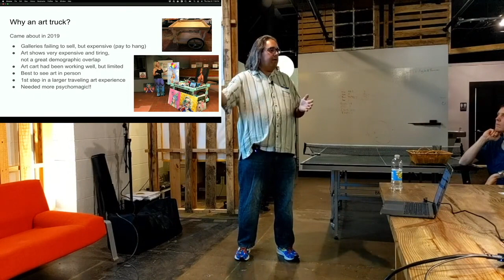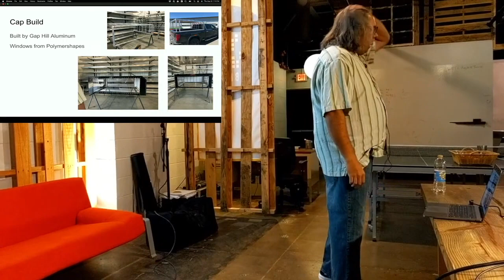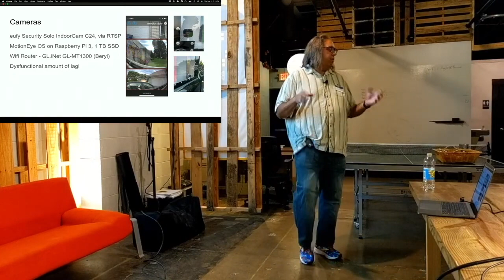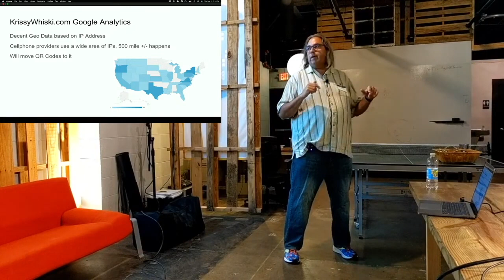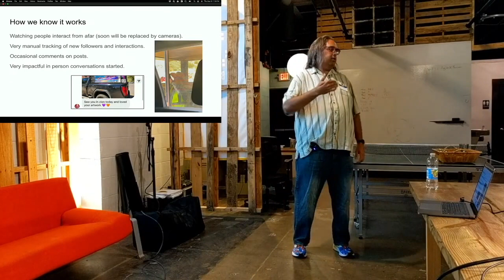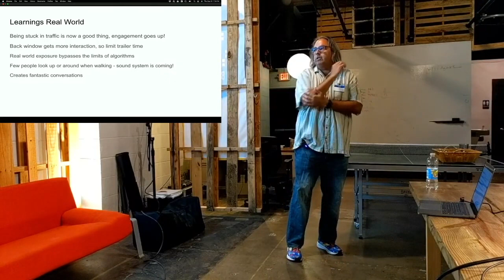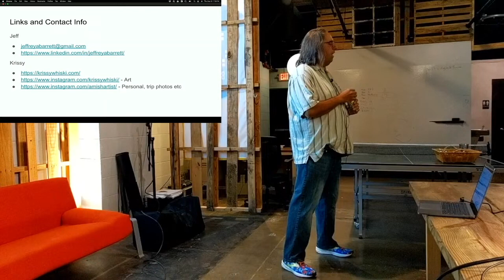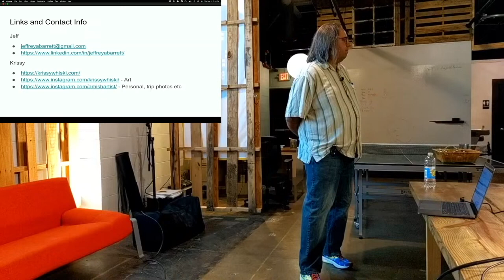Jeff Barrett - The Art Truck